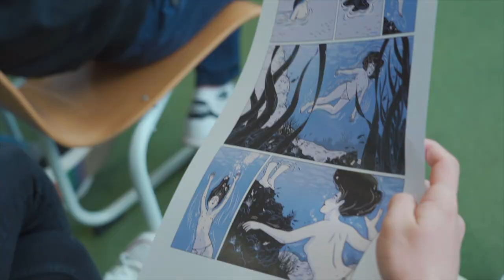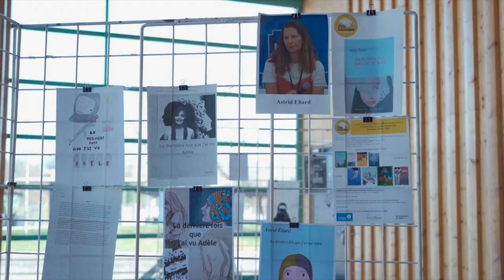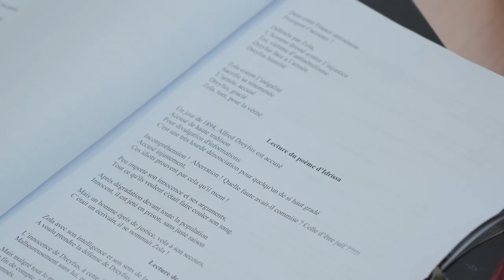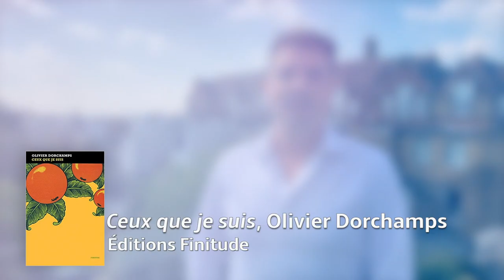Prix Littéraire : vidéo de clôture